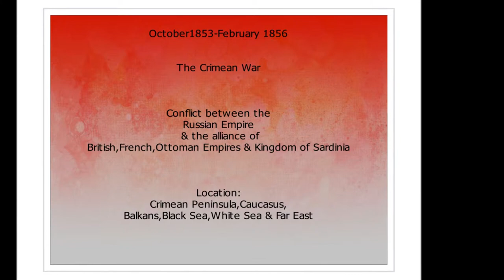Florence Nightingale a short bio by Kaye Talvilahti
A short bio of Florence Nightingale- with artwork by Kaye Talvilahti